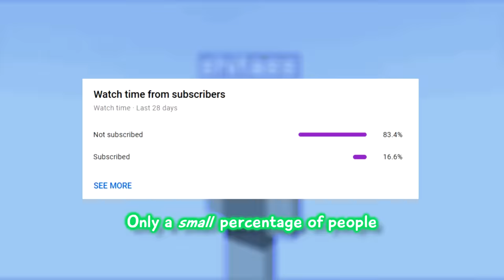Luigi Plays: FRIDAY NIGHT FUNKINNN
HELLO GUYS TODAY WE ARE PLAYING FRIDAY NIGHT FUNKIN'--

Reuploaded & censored version... Youtube really doesn't like me it seems.!

thumbnail art remake by @epicplaycp